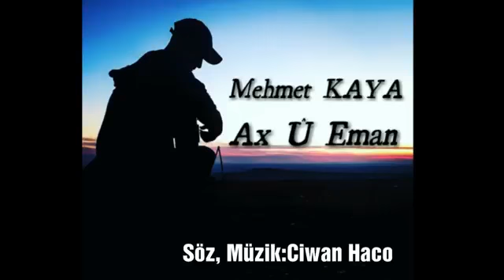Mem ê alan - Ax û Eman